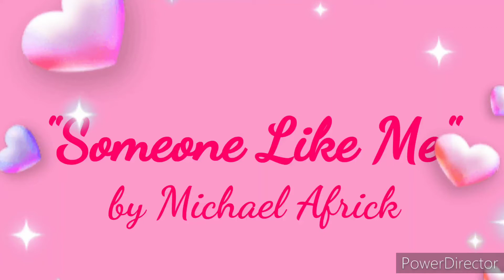"Someone Like Me" (instrumental 8D mix version)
Hi everyone,

This is Mish and welcome back to another toonenough instrumental version video. I know that Valentine's day just passed, but a certain someone says, "You can make any day special". I decided to a simple but special video with ToonTown Rewritten's ValenToon's day art (shown as link)

This song I pick is "Someone Like Me" performed by Michael Africk, who did it for the credits of "Disney's Doug's First Movie the 1999 movie film". I heard it since I started looking back on my old childhood memories and finally getting to see the series to the movie for the first time after over 20 years ago. ;__; I seen the movie last month in January.

More importantly, the reason why I pick the song and this ToonTown art; because I feel it all fit beautifully while reliving the nostalgic childhood memories we've all grown up with. I was pretty unsure with other cartoons that I hardly get to see (only on previews and theme songs), but first the first time all grown up as I finally look back?

I'm so happy that they left with such amazing messages that make senses how life is worth living for. Even it's not about how old you are; it's how you feel inside no matter what anyone else thinks otherwise.

Lyrics

Me
Someone like me.
She wants someone like me.
Has a dream she's willing to trust,
To somebody just like me.

And me

She said like me
Said it and, suddenly,
Every doubt just crumbled to dust,
Felt my heart busting free,
Knowing I'm someone,
Overtime, she'll see,
As the kind of someone,
Someone...who's me, to a T.

I'm gonna be the someone,
Hoping secretly,
Somehow she's the someone.
Someday soon,
All agree,
She was born to be
With someone

Someone...like me.

I did this app called: "VocalRemover" to do the simple trick. I apologize if there's any technical difficulties in advance.

Please no troll, spam, bash, flame, profanity, etc. I only did this to dedicate to the ToonTown fandom, my friends, and loved ones.

💝And Happy (belated) Valentine's Day, everybody!❣

-💖Mish💖